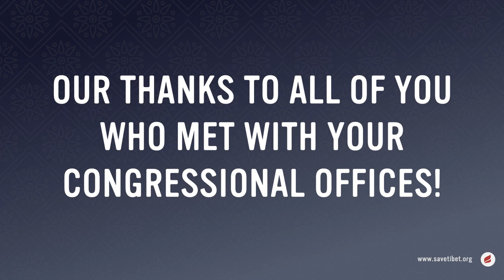Tibet Lobby Day 2021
Check out photos from the participants in Tibet Lobby Day 2021.